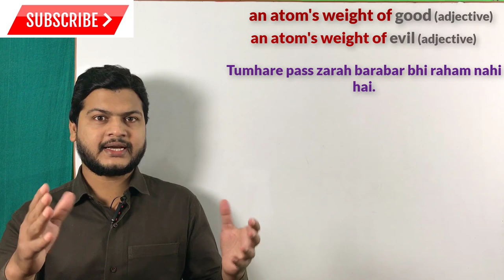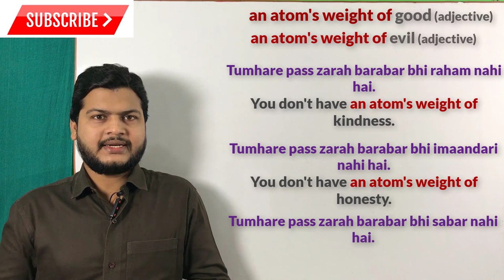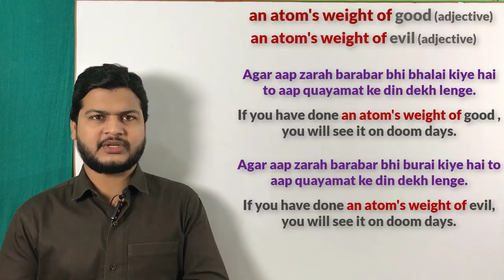Advance structures of English | spoken English topic | English bolna sikhe by Taukir Alam.